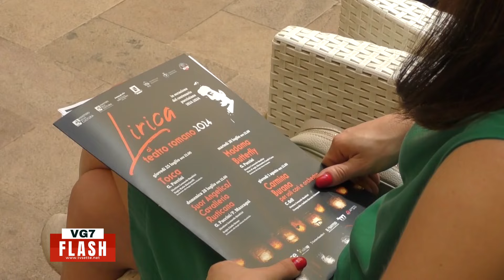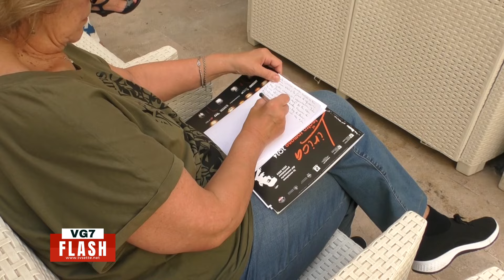TEATRO ROMANO. LA LIRICA “RADDOPPIA” NEL SEGNO DI PUCCINI. SI PARTIRA' IL 25 LUGLIO CON LA TOSCA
Questa mattina è stata presentata la stagione lirica di scena nella splendida cornice del Teatro Romano di Benevento con bel quattro appuntamenti a partire dal 25 luglio nel segno di Giacomo Puccini, un omaggio doveroso nel centenario della morte del noto musicista e compositore italiano.
Ad illustrare l'importante e qualificato cartellone sono stati il Direttore del Teatro Romano Giacomo Franzese, Ferdinando Creta, l’assessore comunale alla Cultura Antonella Tartaglia Polcini ed il direttore artistico Leonardo  Quadrini.
Gli spettacoli saranno quattro rispetto ai due dello scorso anno:

Giovedì 25 luglio alle 21:00   la Tosca di Puccini. Domenica 28 luglio sempre alle 21:00 Suor Angelica e cavalleria rusticana di Puccini e Mascagni.Martedì 30 luglio alle 21:00 Madama Butterfly di Puccini e giovedi 1 agosto alle 21:00 con i Carmina Burana per soli i cori orchestra.

Sentiamo l'intervista realizzata per Tv7 da Alfredo Salzano al direttore artistico Leonardo Quadrini